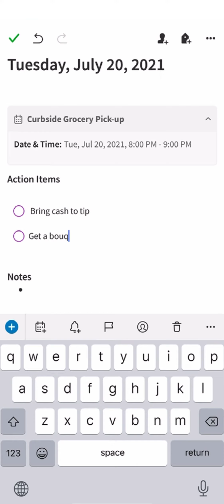Create a new note for a calendar event from the Evernote mobile app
When you connect Evernote and Google Calendar, you'll be able to create new notes and link existing notes to your calendar events, and find them later by searching for event details. When notes are linked to a calendar event, you'll be able to open them directly from the calendar widget.

A pre-formatted note will be created in your default notebook that is linked to your event and includes the event details and sections for action items and notes. Event details include the meeting title, date, time, conference link, location, attendees, and description. You can view these details in the note, but you cannot edit any details in Evernote. When you make changes to the event in Google Calendar, they will automatically update in your note.

You can expand and collapse the calendar event by clicking the arrow in the upper right corner of the gray content block. You can also delete any portion of the pre-formatted note.

For more details on linking notes to calendar events in Evernote,

For more info on using Evernote with your Google Calendar,